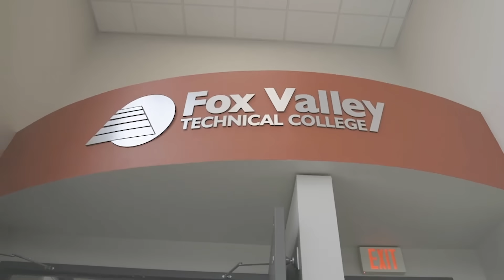Baking Degree | Fox Valley Technical College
Whether you are looking to brush up on your skills with a baking certificate or if you want to take it to the next level with a technical diploma or associate degree, we’ve got what you need to succeed.

Experience hands-on training and get ready for the baking career you’ve been dreaming about.